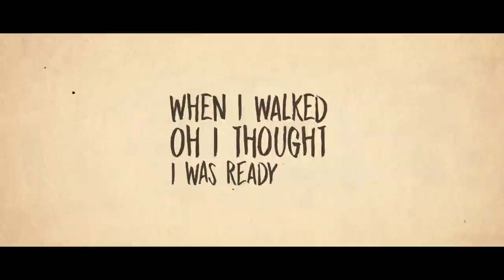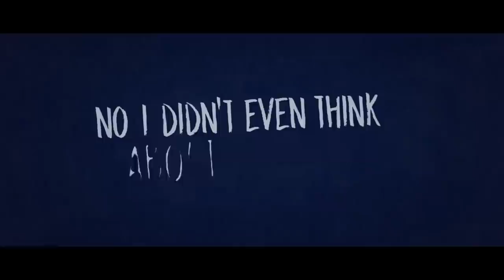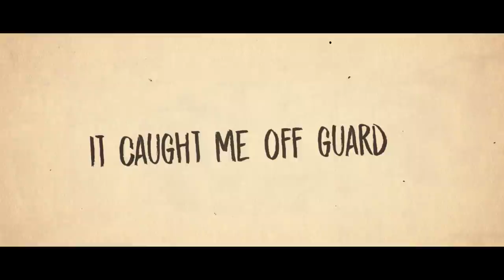Alexander Lewis - Off Guard